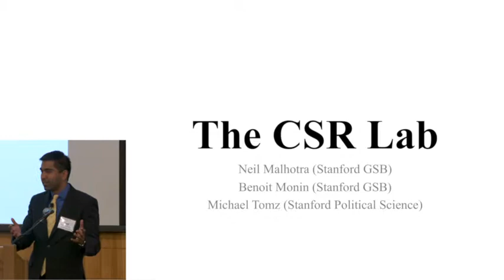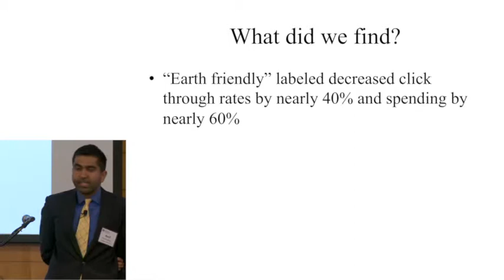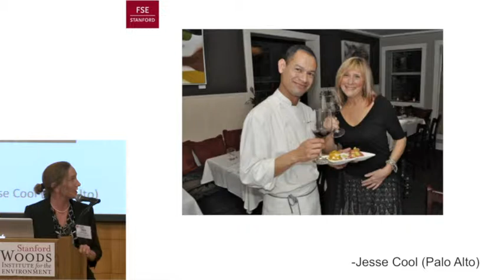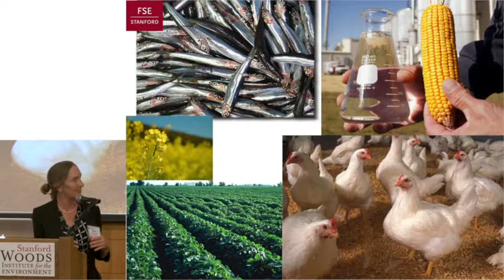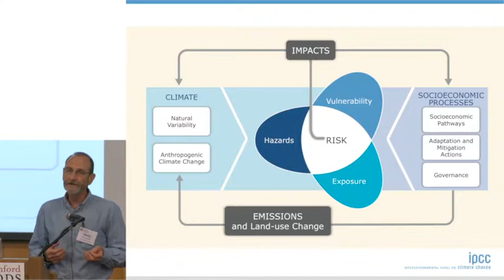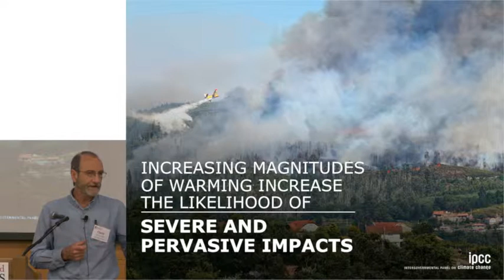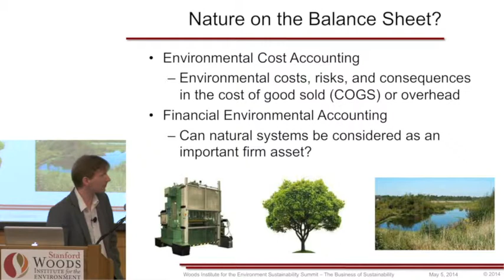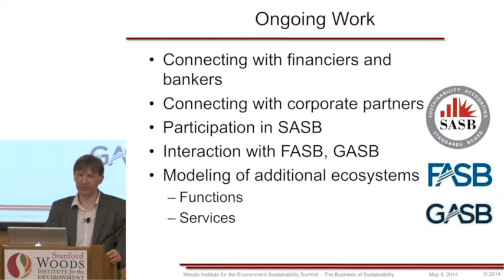Business of Sustainability Summit 2014 | Faculty Research Talk - May 5, 2014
Faculty discuss their solutions oriented research: The CSR Lab, Climate Change - Impacts, Adaptation and Vulnerability, Integrating Food Systems Globally for Sustainability, and Strategic Accounting for Ecosystems on Your Balance Sheet.